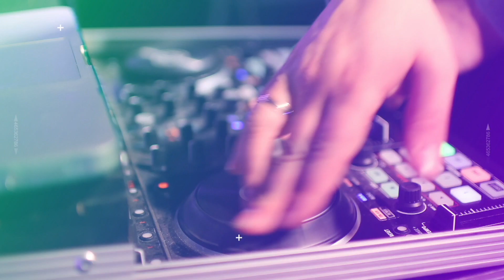SPOT PUBLICITARIO DJ IVAN DE LA O - BY DJ PENDEX